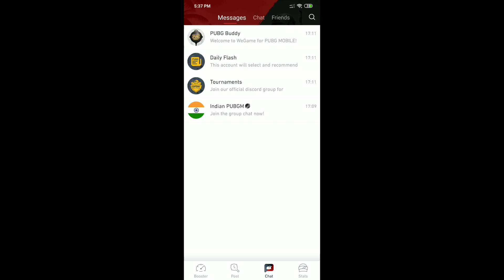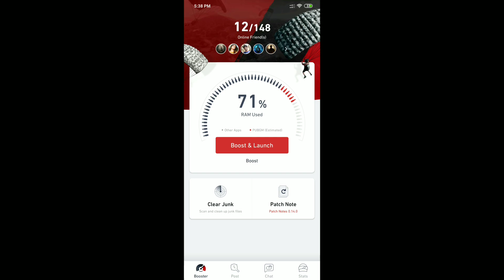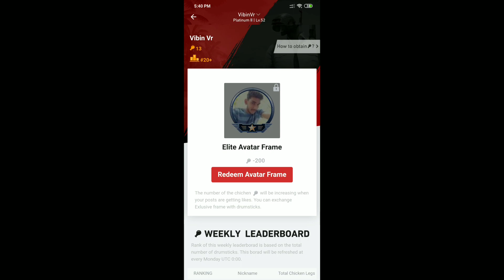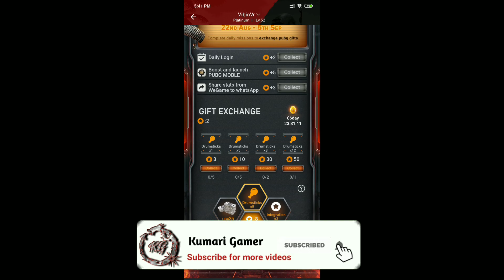How to Get Free 2010 Uc on Pubg Mobile / Pubg Mobile New UC Trick / Kumari Gamer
1) Mic
2) Mic
3) Mobile
4) Camera
5) Pubg Trigger
6) Tripod
7) Headphone